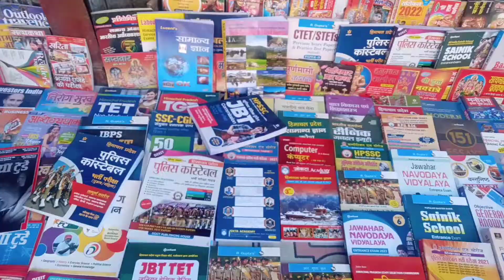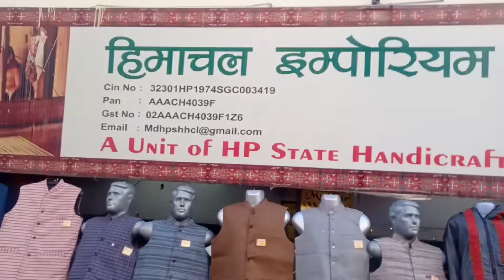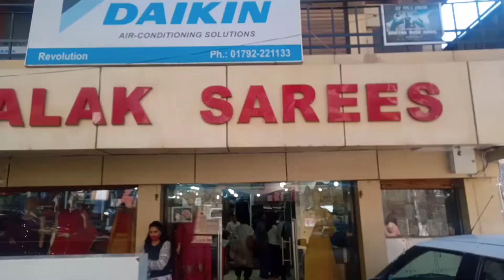Mall road Solan II solan market II solan vlog